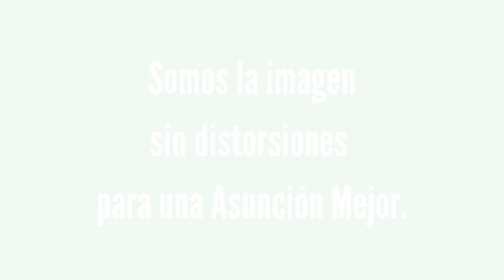Institucional Genérico VD1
Este es nuestro institucional, el cual presentamos nuestros atributos:
- Somos la fuerza para lograr un país mejor.
- Somos la imagen sin distorsiones para lograr una Latinoamérica, una Asunción y un Paraguay mejor.